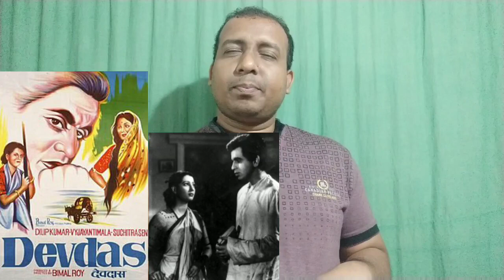Devdas (1955) Movie Review On Dilip Kumar's 97th Birthday